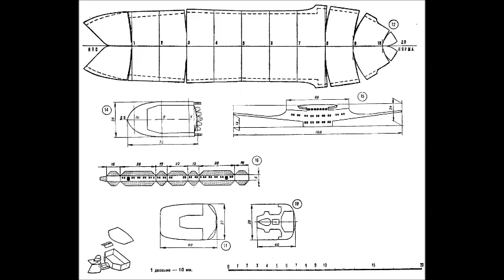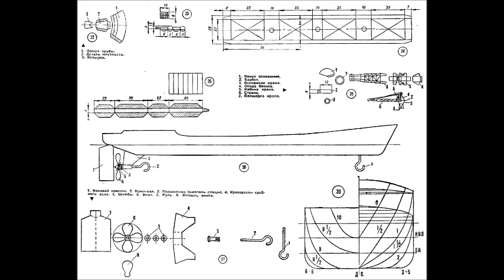kishinev KARTON MODEL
Modelciliğe heveslenen ve bir şeyler yapmak isteyen bir çok insan; gerek yersizlik, gerek zamansızlık, gerekse yeterli alet edevat olmaması nedeniyle konuya mecburen; biraz da bu bahanelerle uzak durmakta.
İşte bu modeller onlar için. Hele "Hayatı Eve Sığdırmaya" çalıştığımız şu günlerde. Bu modelleri yapmak için şu zor zamanlarda fazla bir bütçe ayırmaya da gerek yok. İndirdiğiniz klasördeki sayfaları yazıcınızda bastırın, alın bir makas ve bir de yapıştırıcı; hemen modelciliğe başlayın.
Ayrıca, çocuklarınızla, torunlarınızla, yeğenlerinizle de paylaşabileceğiniz mutlu saatler geçirin. Modeli bitirip bir köşeye koyduğunuzda da güzel bir anınız olsun. Hadi, buyrun...